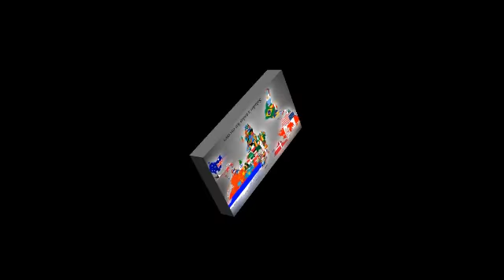Privilegios del Cristiano - Enrique Palacios(2/2)